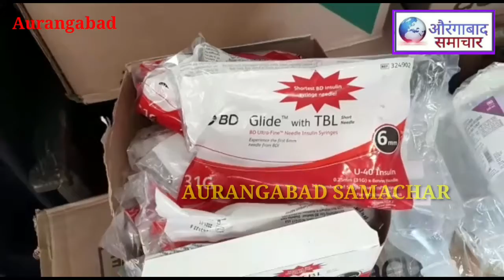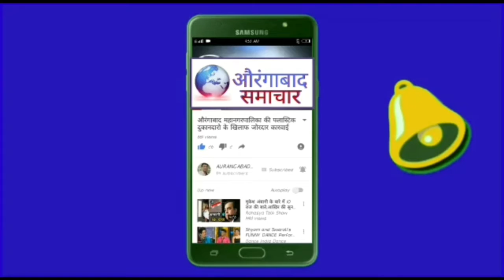MIM का समाजीक योगदान ! घाटी के मरीजो को राहत जिलाध्यक्ष समीर ने दिया असपताल को मुफ्त दवाओं का भंडार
MIM का समाजीक योगदान:!घाटी के मरीजों को बडी राहत जिलाध्यक्ष समीर साजीद ने असपताल को दीया मुफ्त दवाओं का भंडार